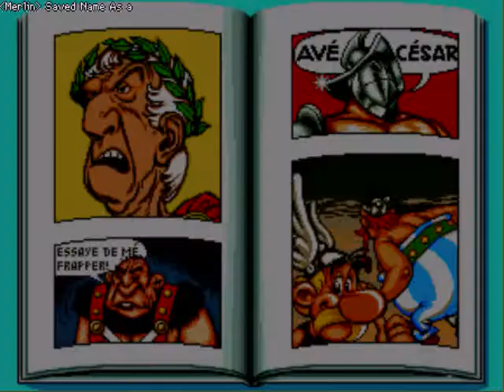Asterix 2-Player Playthrough Part 3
Merlin196 and HiroKonobu gaming through Asterix.